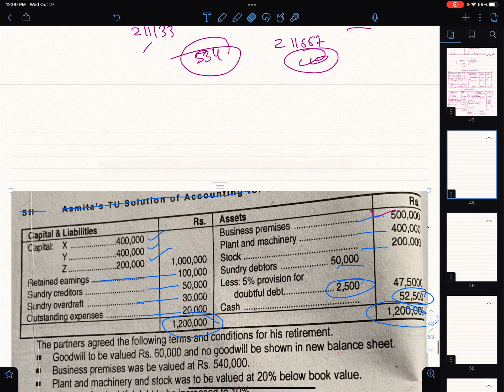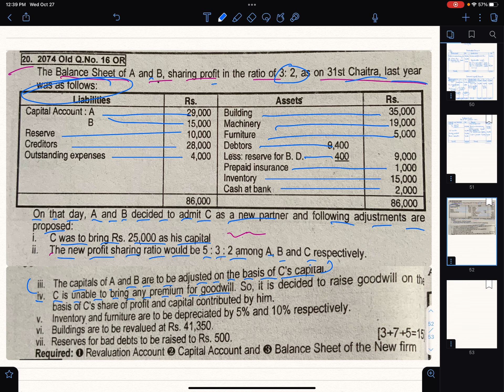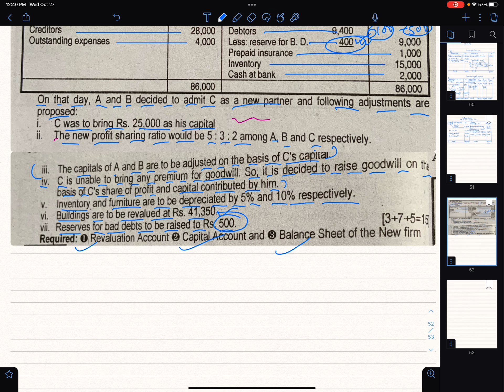BBS 4th Year|Accounting For Business|Chapter 3|Long Questions|Numerical Solution|TU Solution|NOS